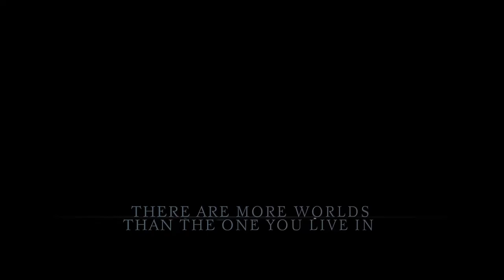GOGOL. ORIGINS Trailer | PÖFF 2017 TV Beats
Gogol by director Egor Baranov, Russia, 2017